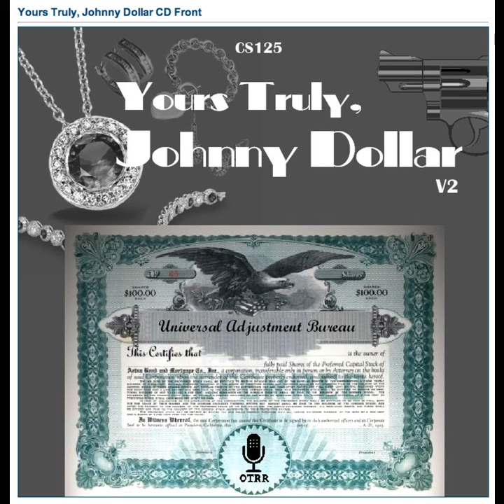Yours Truly, Johnny Dollar - 560131 317 The Flight Six Matter - Ep 2